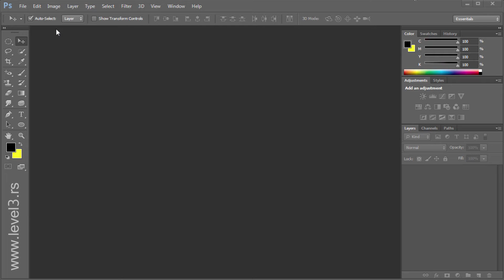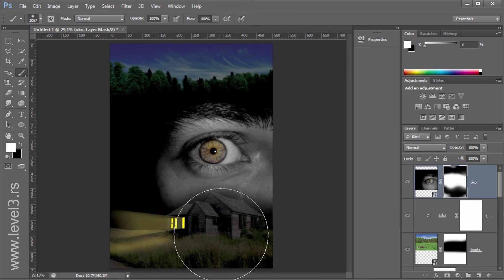Dizajn plakata u Photoshop -u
Kurs sadrži osnovni, srednji i napredni nivo Photoshopa. Prelaze se sve oblasti, uključujući i priprema za štampu.